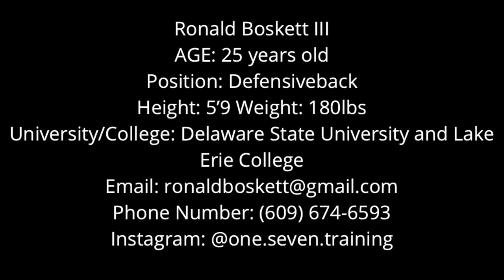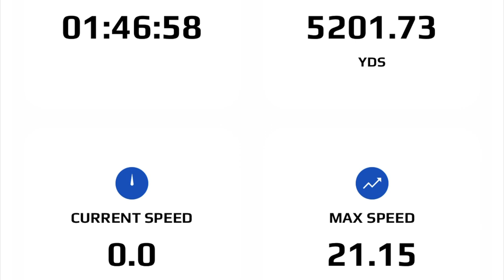Free Agent Defensiveback Ron Boskett III Max Velocity Training November 2nd, 2022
Name: Ronald Boskett
Position: Corner, Nickel, and Safety
Age: 25
College/University: Delaware State University and Lake Erie College for Grad School
Height: 5’9
Weight: 180lbs
Max Mph: 21.68mph (statsports gps)
40: 4.54
Vertical: 34 inches
Broad Jump: 10ft